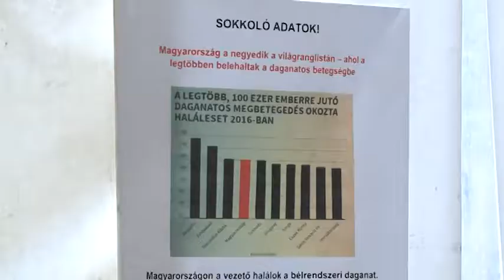2018.06.13. - Esti mérleg